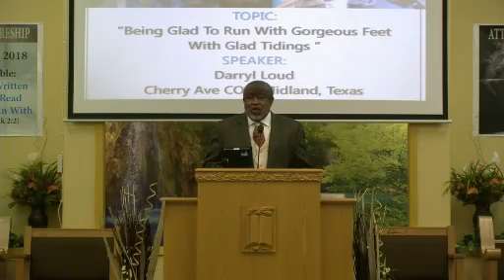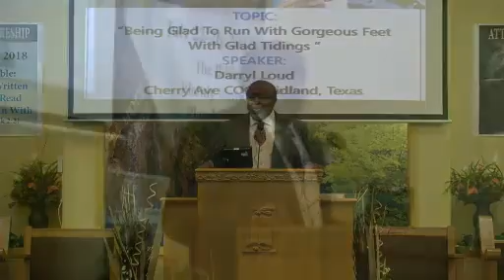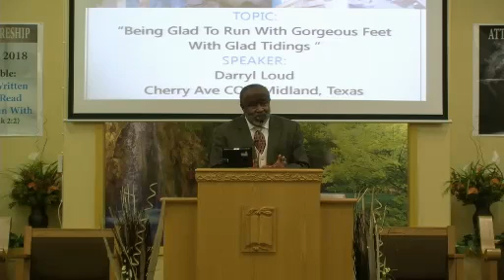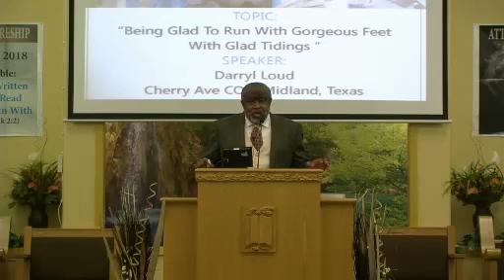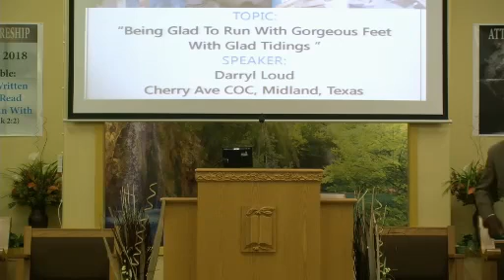Darryl Loud - Being Glad To Run On Gorgeous Feet With Glad Tidings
Being Glad To Run On Gorgeous Feet With Glad Tidings - Darryl Loud, Cherry Lane Church of Christ